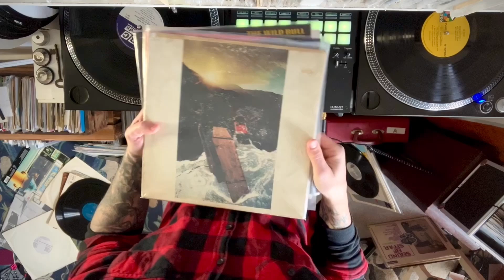"All Mad Here" - 03/24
Live loop composition on the Pioneer S7. Scratch journals. Archiving ideas from IG.